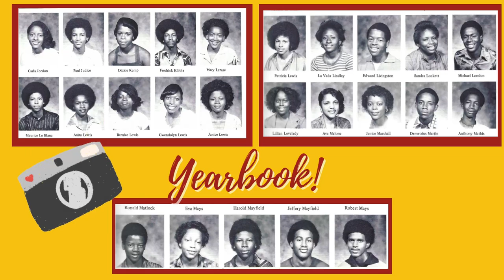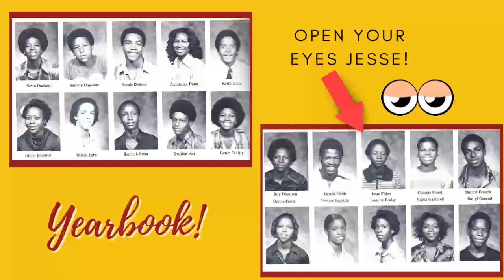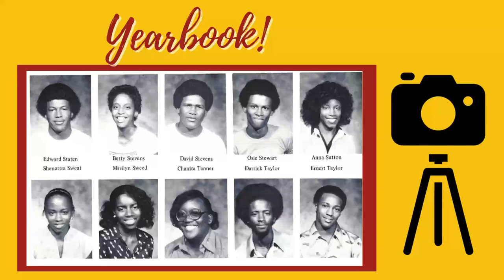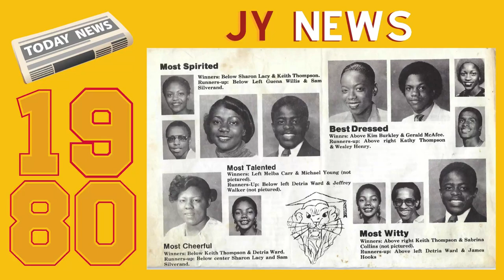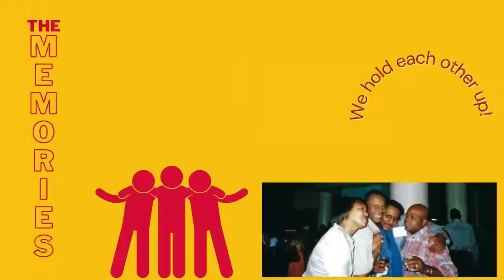Jack Yates Class of 1980 - Memory Lane Video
Jack Yates Class of 1980 40th Reunion Video